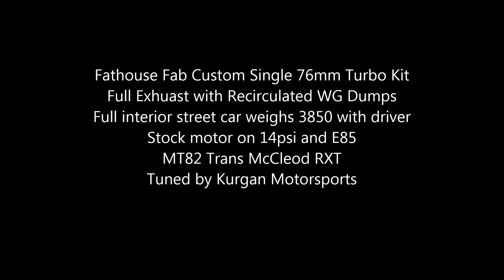Ben Mustang 9 Sec Pass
Tons of work left to do in the first 330', better times coming soon!